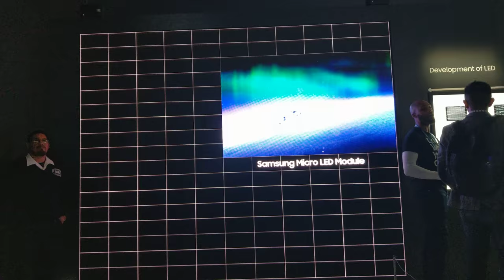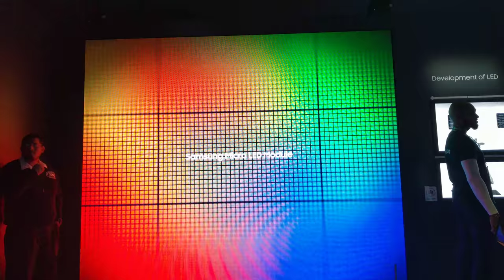SAMSUNG Micro - LED Demonstration, CES 2018 [4K Video]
SAMSUNG - Micro LED Demonstration

Video taken from CES 2018 from SAMSUNG booth.